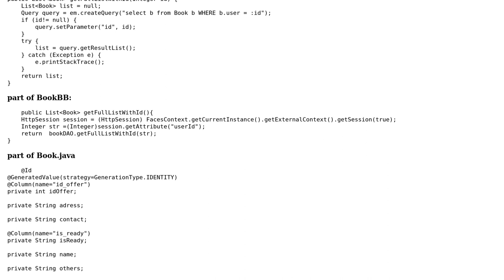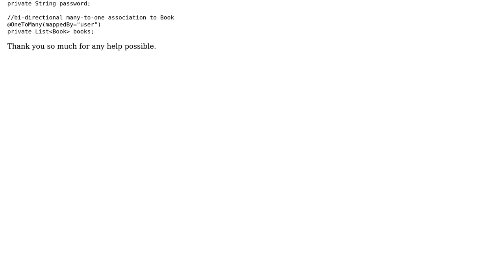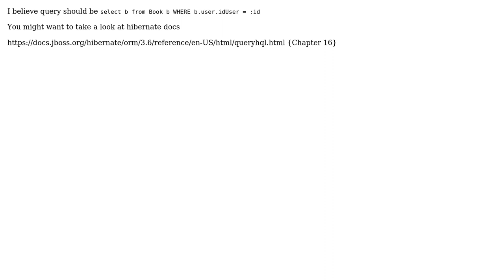Java EE Query two tables (2 Solutions!!)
Java EE Query two tables

With thanks & praise to God, and with thanks to the many people who have made this project possible! | Content (except music & images) licensed under CC BY-SA | Music | Images & others | With thanks to user Paulo Henrique user Macjej user Anant Laxmikant Bobde and the Stack Exchange Network Trademarks are property of their respective owners. You are responsible for your own actions.